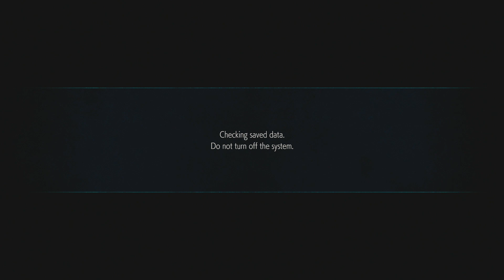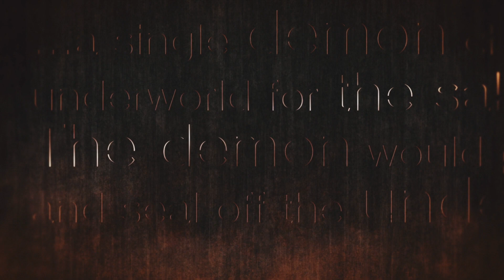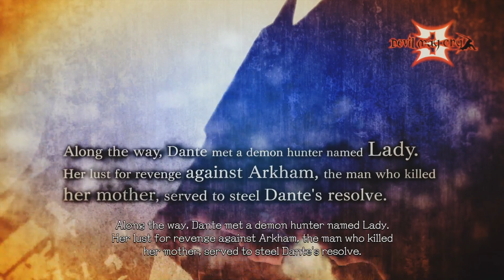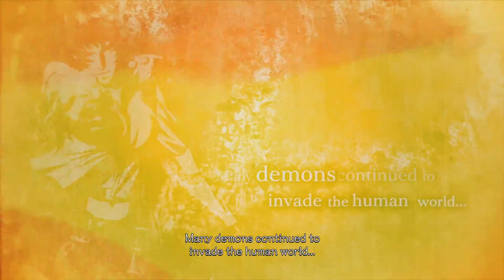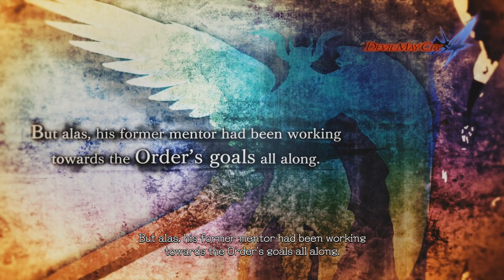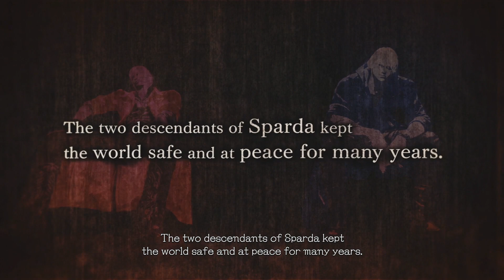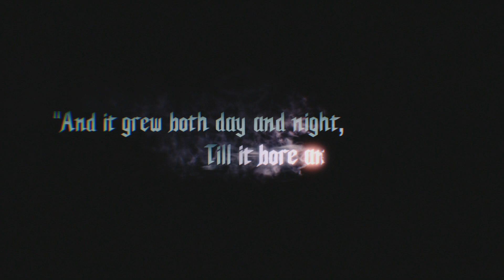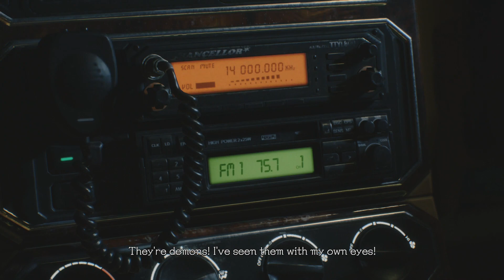Devil May Cry 5 - Blind Playthrough part 1 (Mission 1)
Devil May Cry 5 - Blind Playthrough on the Playstation 4 Pro without Commentary.